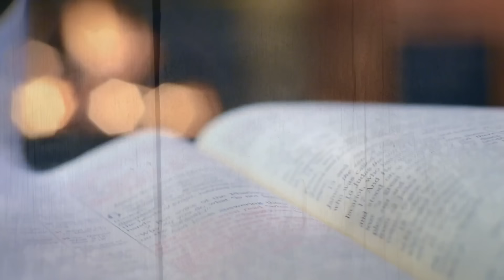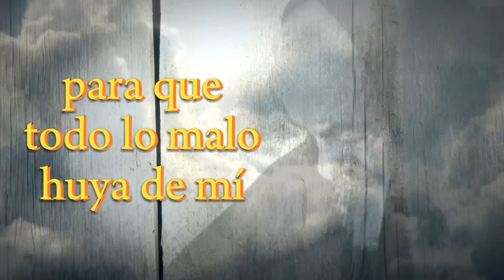8 de Mayo🕊️ TE SIENTES SOL@? ESTO ES PARA TI!!!**Carta del Padre Pío** Jos 1,9